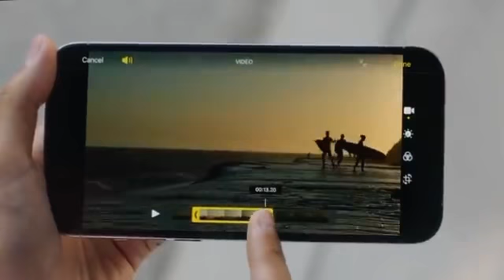A bateria mais potente de todos os modelos, iPhone 13.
O novo iPhone 13 trouxe a bateria mais duravel de todos os modelos para que você aproveite as 24horas do dia conectado com tudo e todos.